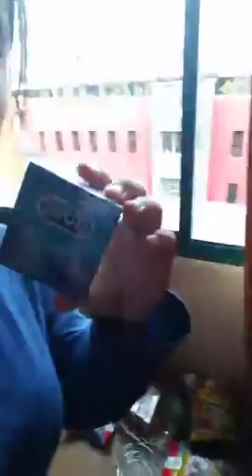Mantan TKW Taiwan Ana Dwi Maisya Bersama Suami Nginep Di Hotel Bintang 5 Jakarta...